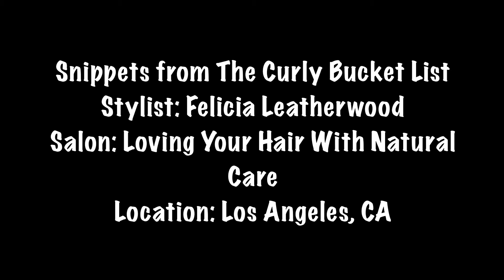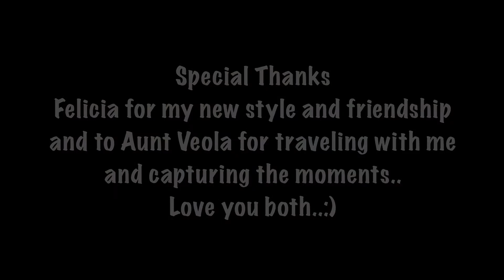SistersWithBeauty Visits Felicia Leatherwood LYHNC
Come with me as I check off a true dream to have my hair styled by 3 respected stylist. We are at our 2nd stop on the Curly Bucket List tour. Loving Your Hair With Natural Care and the lovely Felicia Leatherwood. Check out small snippets of the day then go read both assessments. Felicia assessed my hair and I provided feedback on her services.

Song: Freddy Sans-Obe

I am NOT a doctor, nor a licensed Hair Dresser. The advice I provide is from my own research and should not carry more weight than a professional. In the event you are allergic to any above mentioned ingredients and treatments, I can't and will not assume any responsibility. Please proceed with caution when trying any of my advice and do skin test on any ingredients or treatments discussed above. I assume no responsibility for any allergic reactions, adverse effects, or damaging issues in relation to your hair.  Thank you. Diana Ramsey